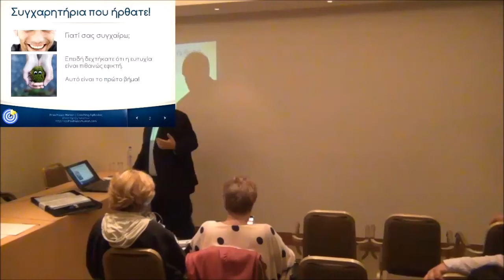Απόσπασμα | Σεμινάριο Ευτυχίας | Lifecoach Λάμπρος Στραβελάκης